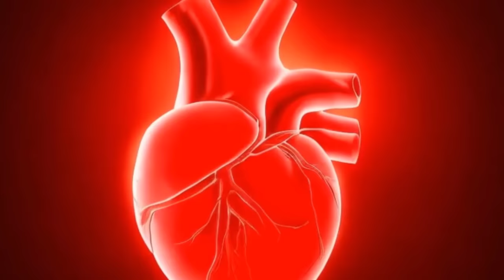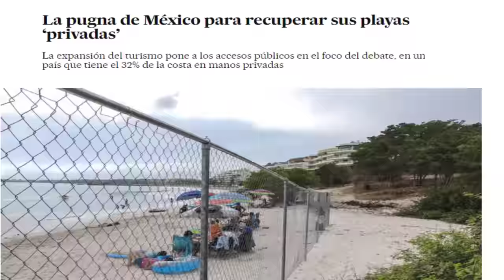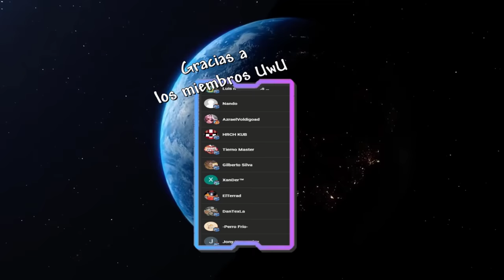HISTORIA DE TERRARIA CALAMITY MOD - EL UNIVERSO PARALELO (UNA CRÍTICA A NUESTRO PRESENTE)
Primero que nada quiero agradecer a los chicos que @TuftySparkz  y @jusepin porque todo este video esta basado en sus investigaciones e hicieron un gran trabajo reuniendo informacion en sus videos:

Quiero recalcar que este video NO ES UNA ADAPTACION 100% REAL DEL LORE DE CALAMITY ya que yo fui acomodando los hechos para que saliera una historia coherente e interesante, pero algunas cosas no tienen un sentido cronologico en el lore oficial, asi que esta historia esta sujeta a cambios a la original.

Pd. Tnks por ver 🐈❤